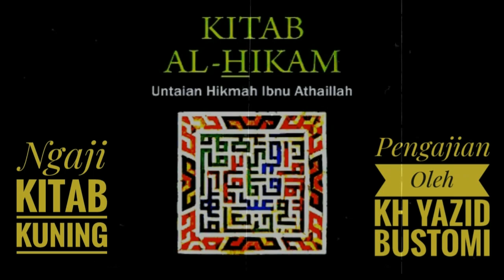21 PENJELASAN WIHDATUL WUJUD - Kajian Kitab Al Hikam Oleh KH Yazid Bustomi (Pasuruan)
Bagi Yang Baru Ikut Mendengarkan,
Alangkah Lebih Baiknya Jika Memahami Dari Episode Pertama Dan Seterusnya Sesuai Urutan Judul,
Supaya Tidak Mendapat Pemahaman Sepotong-sepotong,

Biasanya Video Kami Upload 1 Minggu Sekali.

TERIMA KASIH

Yazid bustomi al hikam
Abu yazid al bustomi
manuggaling kawulo gusti
ajaran Siti jenar
Makrifatullah
hakekat
ibnu arabi
al hallaj
Sunan kalijogo
Wujud Allah
Wujud qidam baqo
Wujud asli
Wujud Allah nabi musa
Dimana keberadaan Allah
Sifat wujud Allah
Nikmatnya wujud
Al hikam terbaru
Al hikam lengkap
Al hikam bab
Al hikam juz
Al hikam penjelasan
Al hikam full
Al hikam sampai tamat
Al hikam gus
Al hikam guru
Al hikam kh
Al hikam buya
Al hikam prof
Al hikam hikmah
Al hikam kemis legi
Playlist al hikam
Playlis al hikam lengkap full tamat
Ibnu athaillah as sakandari
Ibnu athaillah al hikam
Ibnu athaillah dan ibnu taimiyah
Kisah ibnu athaillah
Munajat ibnu athaillah
Kitab kuning gus
Kitab kuning jawa
Kitab kuning al hikam
Belajar ngaji
Ngaji kitab
Ngaji kitab kuning
Ngaji kitab kuning bahasa jawa
Ngaji kitab gus
Ngaji kemis legi
Ngaji gus
Ngaji cerdas berkelas
Ngaji online
Ngaji bareng
Ngaji terbaru
Pengajian islam
Pengajian gus terbaru
Pengajian ulama besar indonesia
Pengajian terbaru
Kajian terbaru
Kajian islam
Kajian sunnah
Kajian tasawuf
Kajian ustadz
Kajian taqwa
Kajian gus
Kajian kitab kuning
Kajian islam
Kajian tauhid
Kajian tasawuf
Kajian hikmah
Tauhid
Tauhid gus
Tauhid dalam alquran
Tauhid ketuhanan
Tauhid rububiyah
Tasawuf
Tasawuf gus
Tasawuf mengenal diri
Tasawuf adalah
Tasawuf modern
Mengenal diri mengenal allah
Hikmah kehidupan
Hikmah maulid
Hikmah menurut islam
Hikmah tingkat tinggi
Hikmah gus
Hikmahnya
Ceramah gus
Ceramah agama
Ceramah terbaru
Gus terbaru
Podcast dakwah
Podcast islam
Dakwah islam
Sufi
Wali songo
Syariat islam
Makrifat islam
Hakekat islam
Ilmu islam
Islam populer
Islam itu indah
Islam indonesia
Islam nusantara
Islam jawa
Islam wali songo